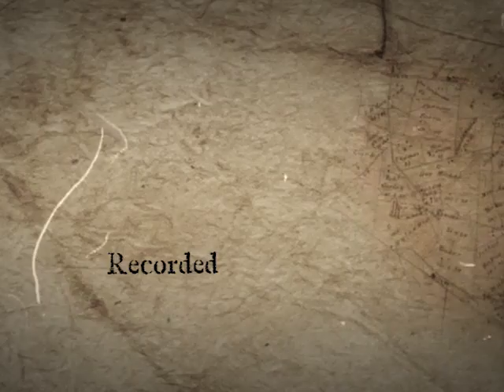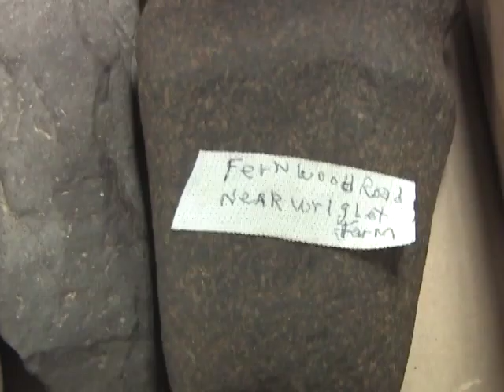Philip Edwards - Indian Stones and Old Mill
Philip Edwards talks about where and how to find Indian stones and describes his collection of arrowheads and other Indian relics.  Philip also talks about the last water driven mill that operated in Londonderry Township and other stories of life in the area.

Philip's talk was recorded in May of 2008.